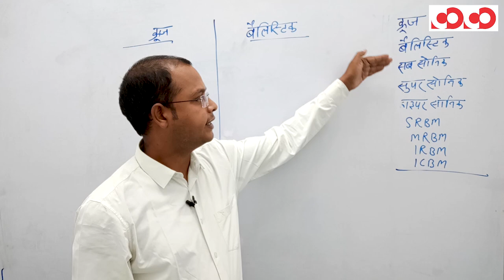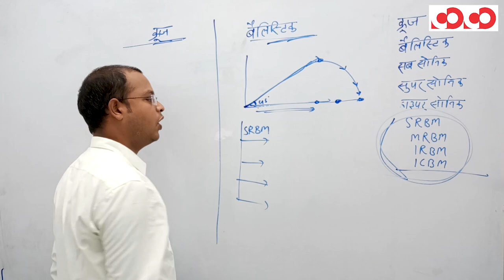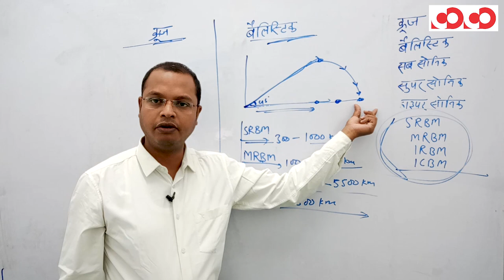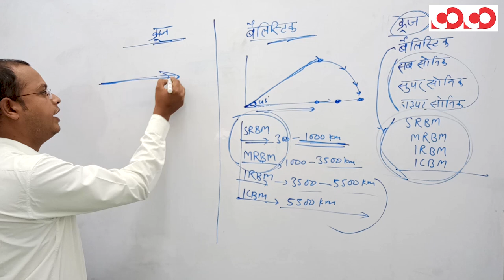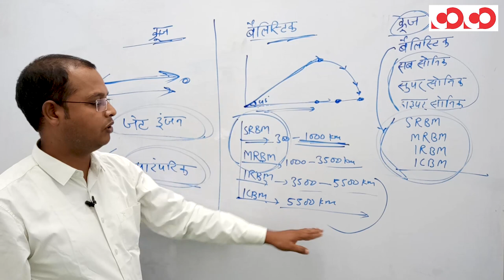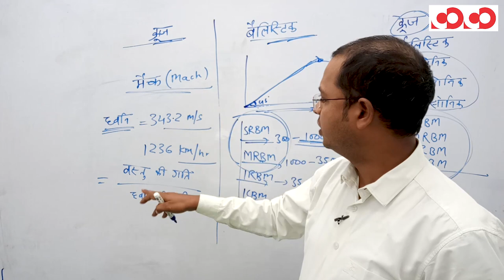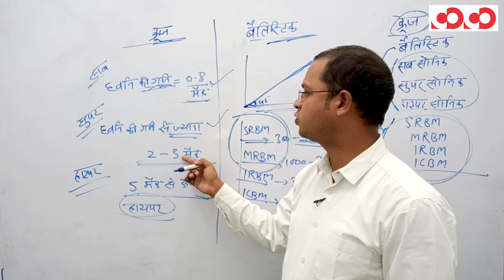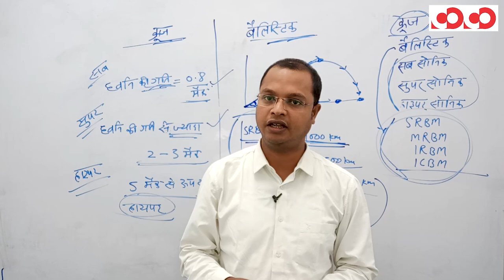Science & Technology || Mobile Course Doubt Session